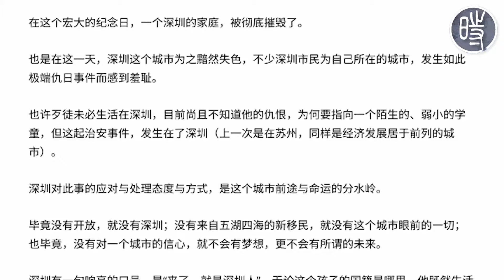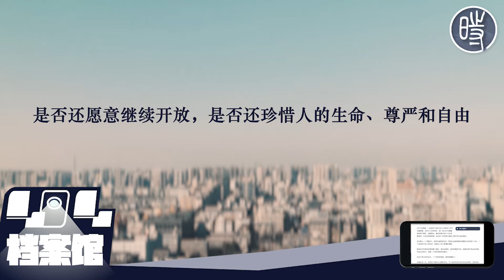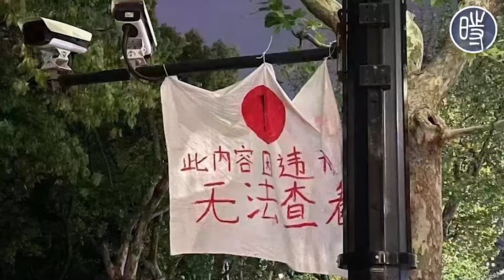【404文库】他杀死的，是深圳人的孩子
在微信公众号“打冷”发布的遭到删除的文章中，作者同样提及这起恶性事件发生在深圳是“这座城市的耻辱”，并提醒网民警惕仇恨情绪的蔓延。